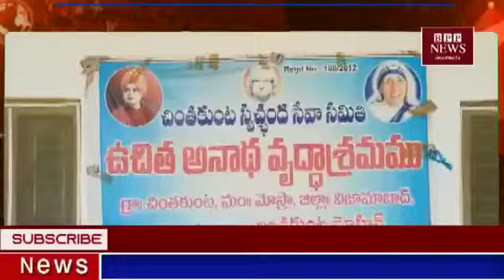chintakunta mohan సామజిక సేవ కార్యక్రమాలు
Video from chintakuntamohan